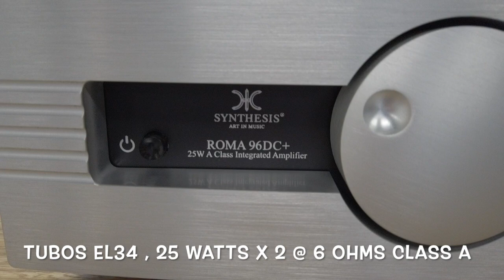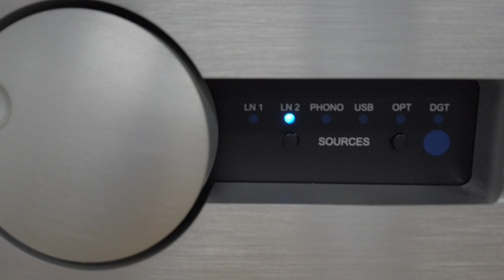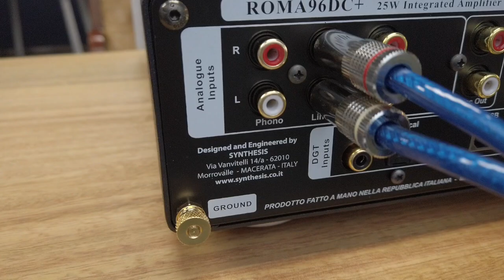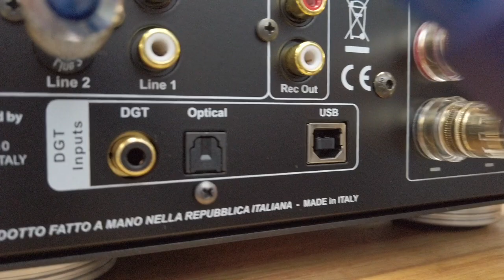Synthesis ROMA DC96+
Mostramos amplificador valvular de la marca italiana Synthesis el modelo ROMA 96+, el cual es un integrado con tubos 4xEL34 y 2x12AU7 con 25 watts @ 6Ohms pura clase A, muy completos en sus inputs, incorpora entrada para tornamesa MM y también DAC de 32 bit 786 Khz (coaxial, óptico y USB). Sonido bien cálido y musical, para largas horas de escucha sin fatigar.